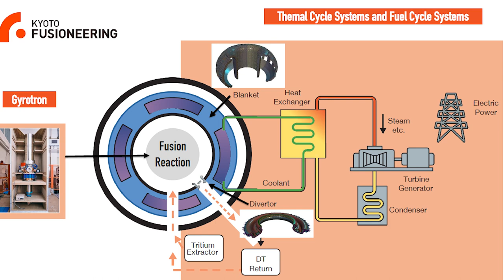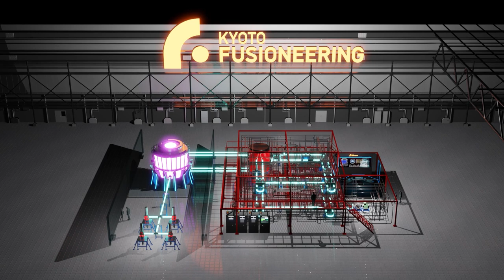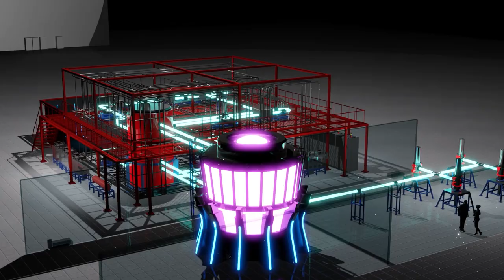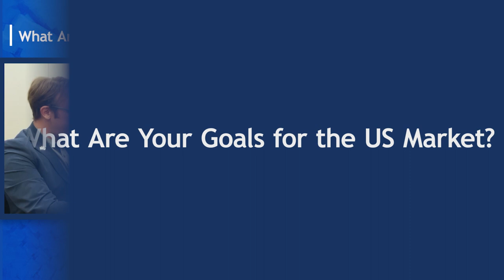Startup Interview | Daisuke Nakahara & Bibake Uppal KyotoFusioneering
"The fusion industry is so new and just getting started. So our goal is to realize this industry. I get the bulk of the companies are focusing on the plasma core. So we're very much complementary to most of the players. The challenge that we're taking on is large and not easy. Collaboration is just at the core of this industry which goes back to its early days."

Kyoto Fusioneering is developing fusion technology to drive a new energy industry and solve global environmental issues. Their vision is to apply the enormous heat generated by nuclear fusion to create efficient, cost-effective decarbonization technology. Last year, they were selected to be a fusion solutions provider for the UK Atomic Energy Authority’s STEP program, whose goal is to deliver a fusion energy plant by 2040.
Kyoto Fusioneering aims to make NetZero a reality and for fusion power to become the world’s primary energy source.

0:58 KyotoFusioneering Technology
3:04 What Are Your Strengths?
5:34 Test Facility for Fusion Power Generation System
7:35 What Are the Use Cases?
9:35 Atomic Energy Authority's STEP Program
11:19 Kyoto Fusioneering Team
12:23 What Are Your Goals for the US Market?
15:16 A Message for Investors or Clients

Speaker：Daisuke Nakahara, Head of Corporate Design
                   Bibake Uppal, US Business Development Manager Kyoto Fusioneering